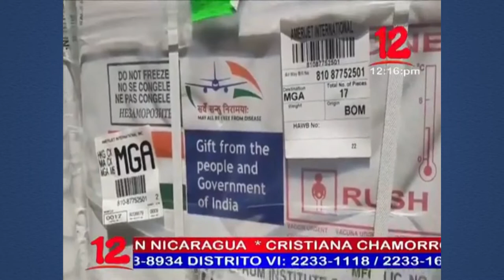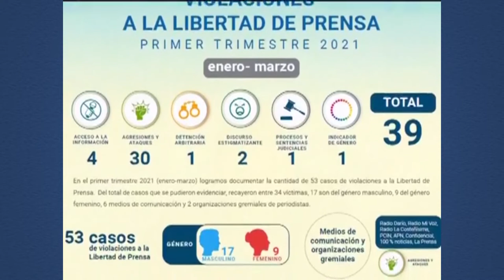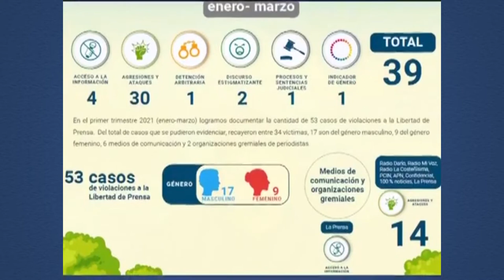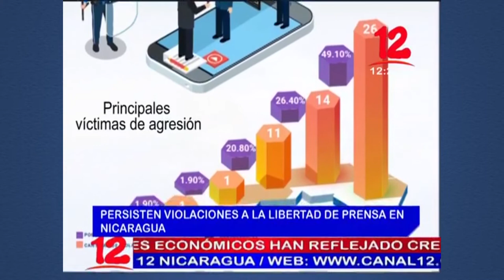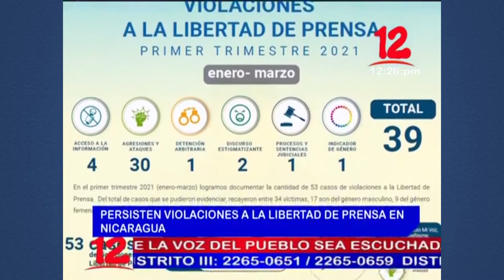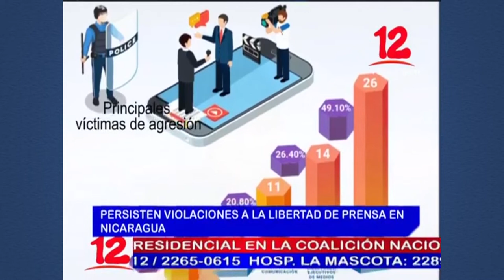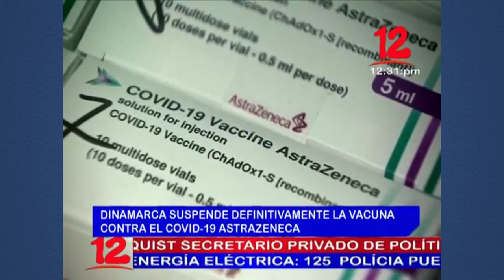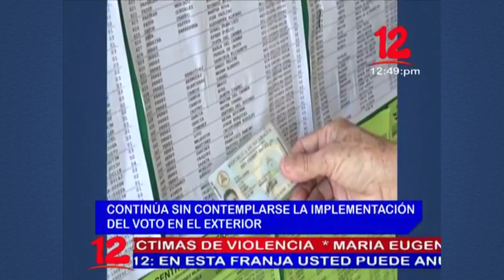Noticias 12 Edición Mediodía / Miércoles 14 de abril